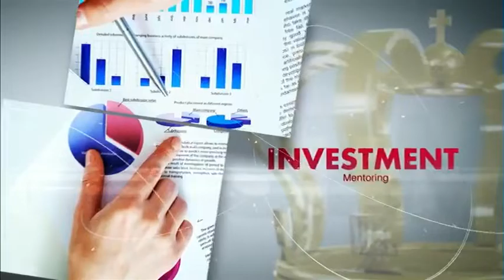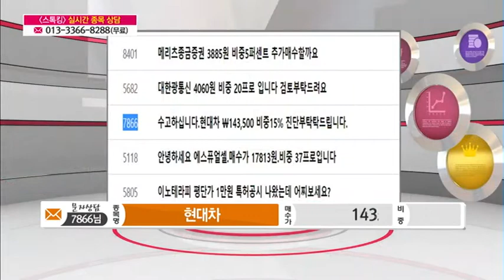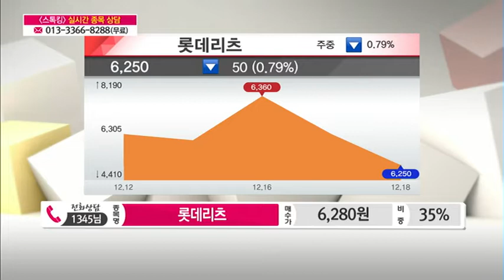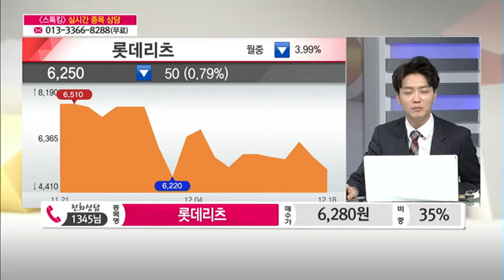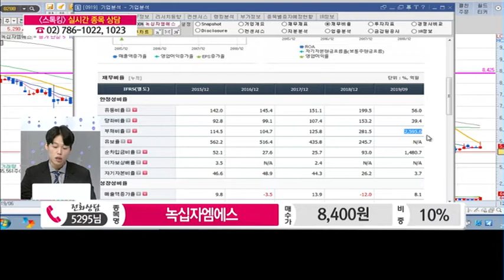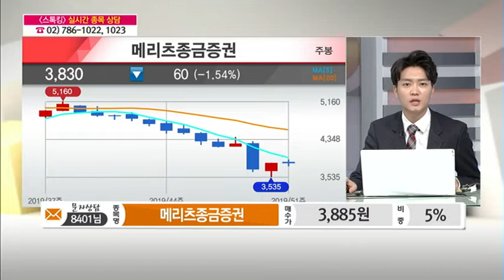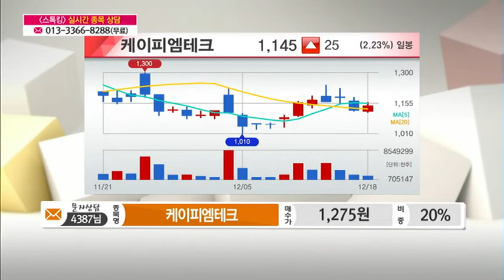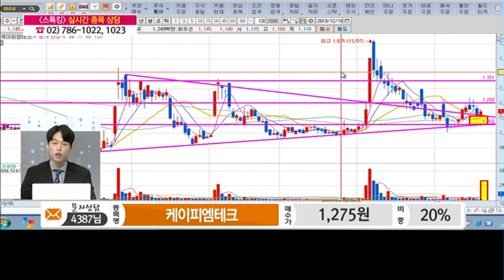[종목 고민 해결! 투자 멘토링] '삼익악기, 현대엘리베이터' 전화, 문자 상담 外 등 / (증시, 증권)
12/18 스톡킹